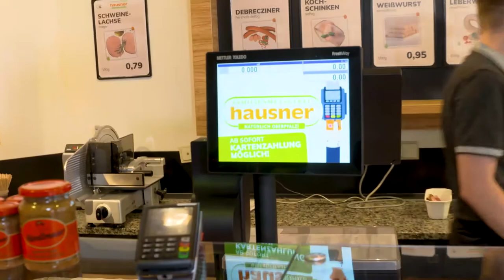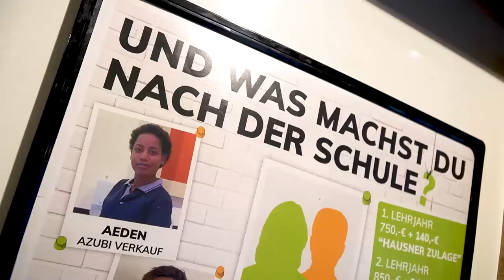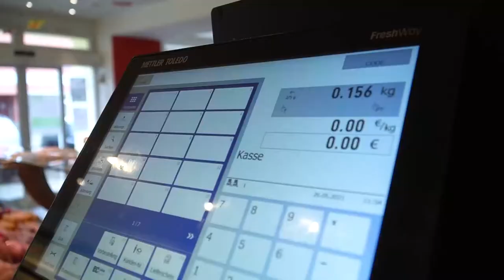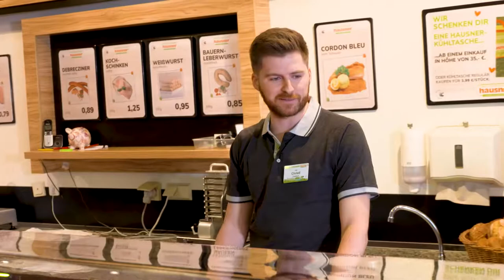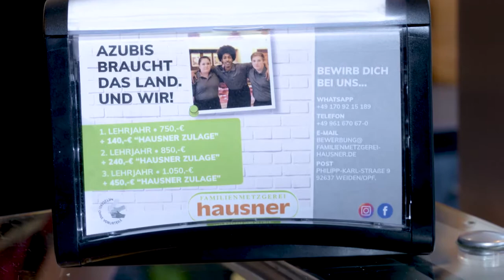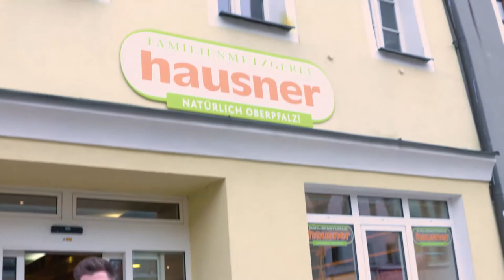Ein Tag als Fachverkäufer in der Familienmetzgerei Hausner (Langversion)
WEISST DU SCHON, WAS DU MAL WERDEN MÖCHTEST❓🤔
NEIN❓🤷🏼‍♀️🤷🏻🤷🏾‍♂️🤷🏻‍♀️
Dann schau dir unser Video an❗️😊
🔺 Der Beruf der Verkäuferin / des Verkäufers im Lebensmittelhandwerk ist sooo vielseitig, interessant, abwechslungsreich und vor allem krisensicher.
🔺 Bei der Familienmetzgerei Hausner erlernst du diesen Beruf an der Seite von erfahrenen Verkäuferinnen und Verkäufern.
🔺 Du arbeitest in einem kleinen, festen Team, in einer Wohnort-nahen Filiale. (Wir haben 33 Filialen in der Oberpfalz und in Oberfranken.)
🔺 Du erhältst zum üblichen Azubi-Gehalt die Hausner-Zulagen, das sind bis zu 400,- extra!
🔺 Du kannst bei uns jederzeit mit deiner Ausbildung beginnen, es gibt keinen festen Termin.
🔺 Es spielt bei uns keine Rolle, wie du aussiehst, woher du kommst, an wen du glaubst, wen du liebst, ob du Dialekt- oder Akzent-frei Deutsch sprichst. Es zählt das Miteinander!
🔺 Bei Problemen in der Schule bieten wir  hausinterne, sehr flexible Nachhilfe in den Problemfächern an und unterstützen dich beim Lernen.
🔺 Nach Abschluss deiner Ausbildung hast du gute Chancen auf Weiterbildung zur Verkaufsleitung, kannst Unternehmens-intern aufsteigen, kannst schließlich sogar ein Studium beginnen, ohne Abitur, da ein Handwerksmeister-Titel dieses ersetzt.
Das gleiche gilt natürlich auch für die Ausblicke zum Metzger!
HABEN WIR DEIN INTERESSE GEWECKT❓🧐
JA⁉️ 😍

➡️ Dann ran ans Handy, ans Telefon, an den PC und schnell bewerben ‼️
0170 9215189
☎️ ANRUF:
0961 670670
✍🏻 BRIEF/POST:
Familienmetzgerei Hausner
z.H. Herrn Alexander Hausner
Philipp-Karl-Straße 9
92637 Weiden